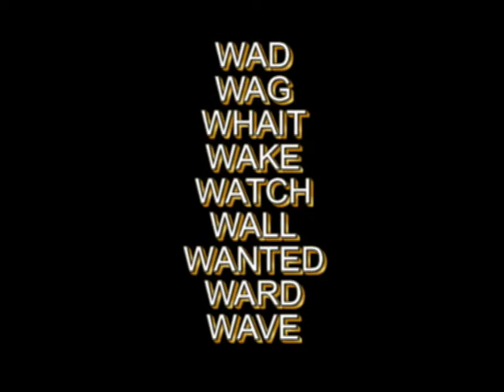Hovawart_Abete_Bianco_cucciolata_W_1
Hovawart Abete Bianco